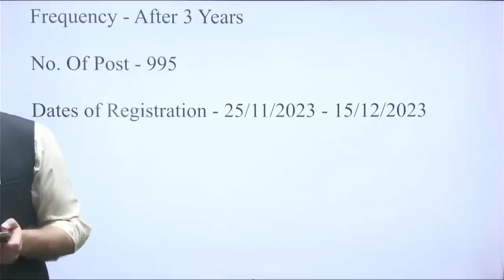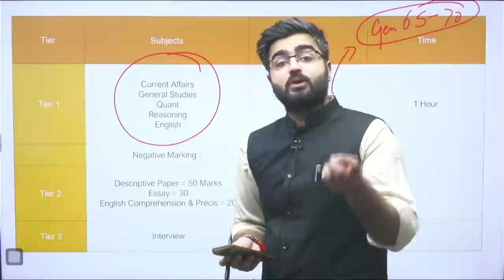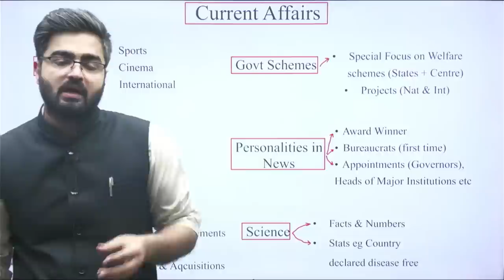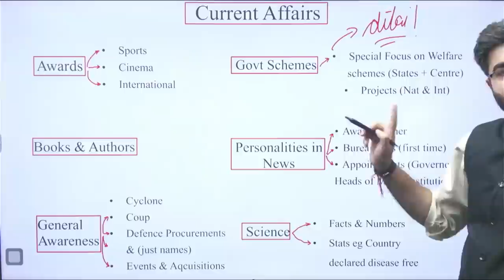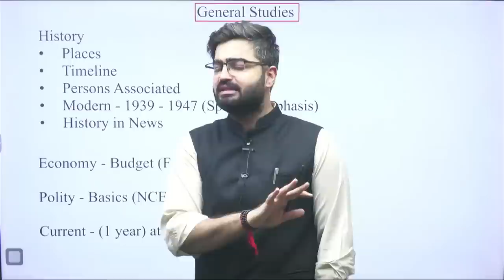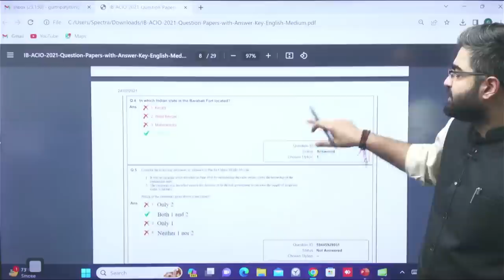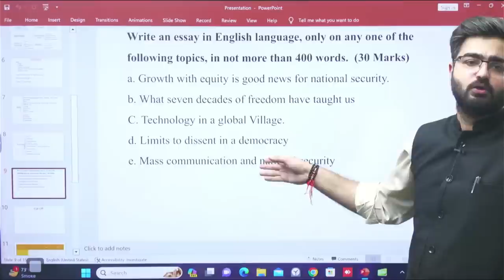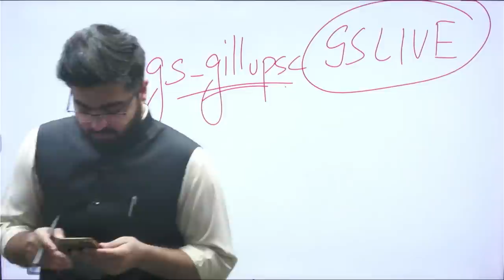How to Prepare for IB ACIO Exam? | Complete Book List & Sources | StudyIQ IAS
In this video, unlock the key to acing the IB ACIO exam with a comprehensive guide on preparation. We delve into the essential book list and trusted sources to ensure you're equipped with the right materials. From subject-wise recommendations to strategic study approaches, StudyIQ IAS has your back in navigating the Intelligence Bureau Assistant Central Intelligence Officer exam preparation journey. Elevate your readiness and boost your confidence with our expert insights.